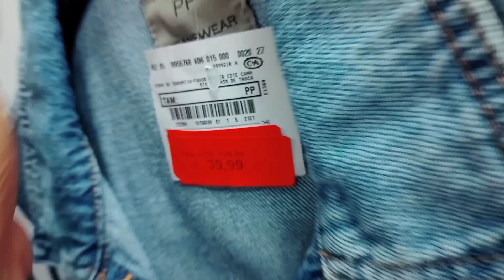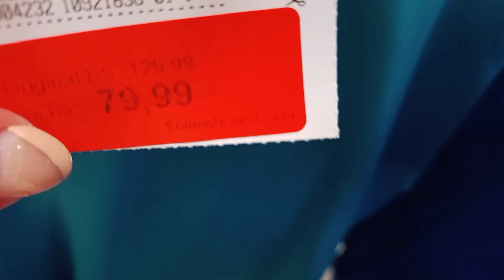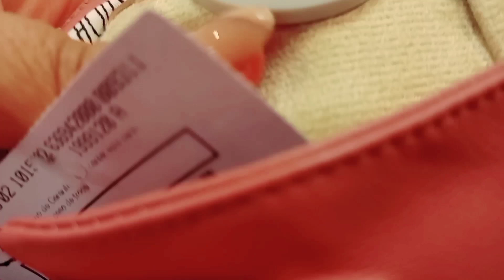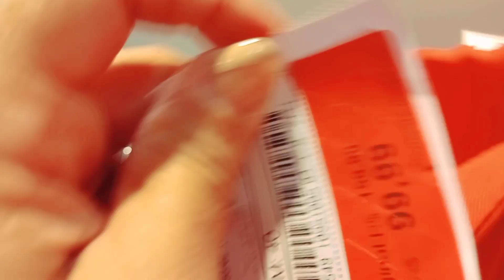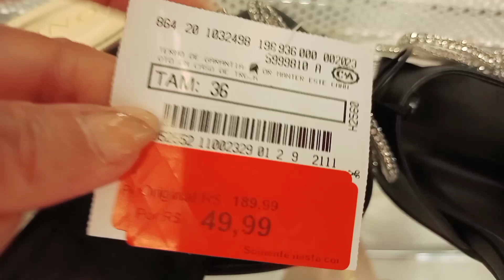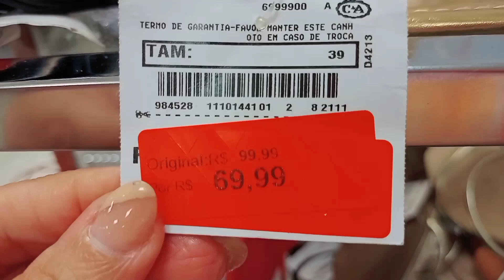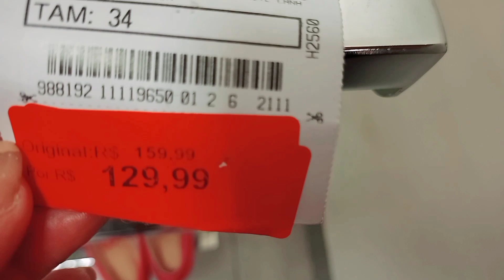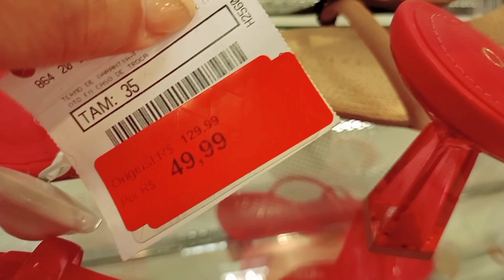TOUR NA LIQUIDAÇÃO DA C & A ROUPAS E CALÇADOS.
TOUR NA LIQUIDAÇÃO DA C & A ROUPAS E CALÇADOS ESPERO QUE VOCÊS GOSTEM.

ESTA LOJA FICA NA TIJUCA ENFRENTE A PRAÇA SAENS PENA AQUI NO RIO DE JANEIRO.

DEIXE 👍

SE INSCREVAM 🔔